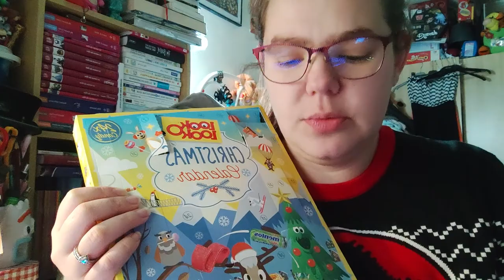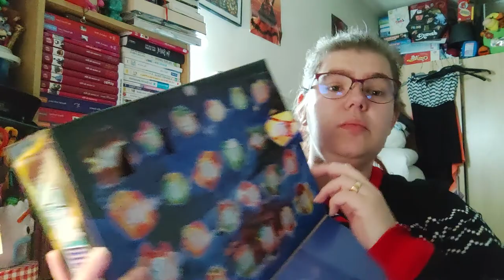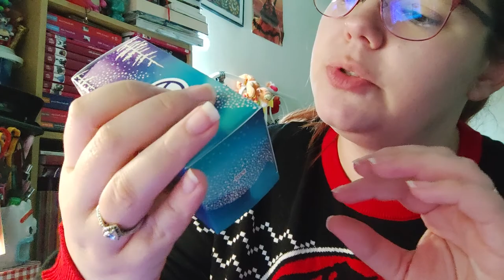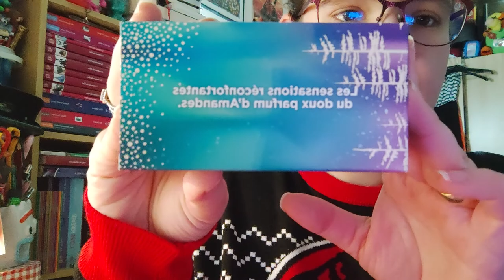Ouverture du 7ème jours du calendrier de l'avent 2022